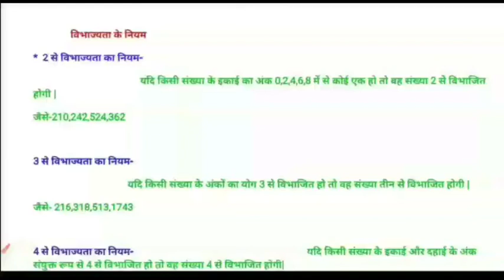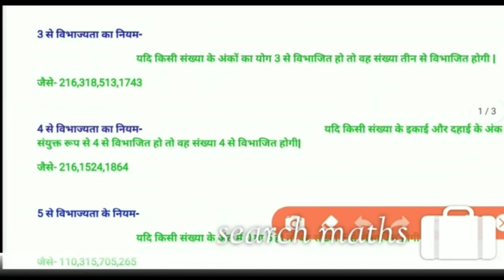विभाज्यता के नियम । BY बृजेश सर।seaech_maths.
A divisibility rule is a shorthand and useful way of determining whether a given integer is divisible by a fixed divisor without performing the division, usually by examining its digits. Although there are divisibility tests for numbers in any radix, or base, and they are all different, this article presents rules and examples only for decimal, or base 10, numbers. Martin Gardner explained and popularized these rules in his September 1962 "Mathematical Games" column in Scientific.